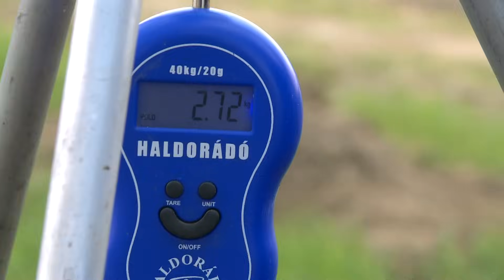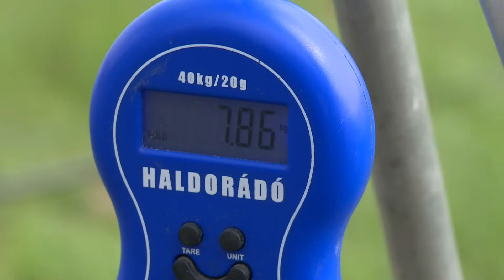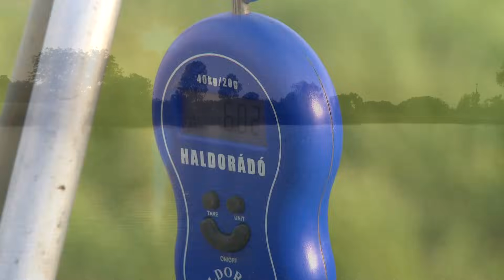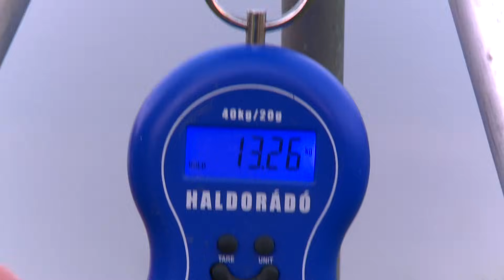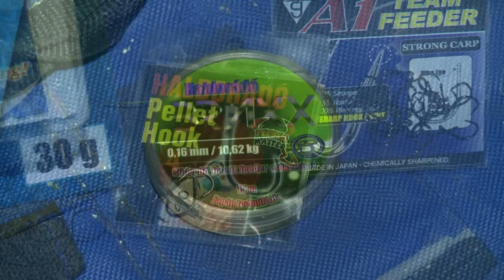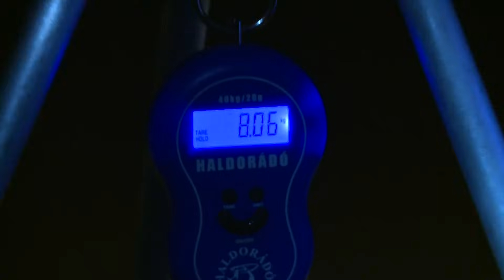Nappal vagy éjszaka?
Bővebb információ:
E horgászat apropóját egy érdekes felvetés adja. Főként a nyári időszakban gyakran felmerülő kérdés, hogy mikor lehetünk igazán eredményesek? Kora reggel, napközben, késő délután vagy talán éjszaka? Nos, én is (a legtöbb „átlaghorgászhoz" hasonló módon) főként a nappali órákban horgászom, de időnként belekóstolok az éjszakai horgászatba is. Sokan esküsznek rá, hogy az igazán nagy, kapitális halakat csak éjszaka lehet megfogni. Én ezt nem merném egyértelműen kijelenteni, de úgy vélem, hogy időnként egy-egy próbát megér!